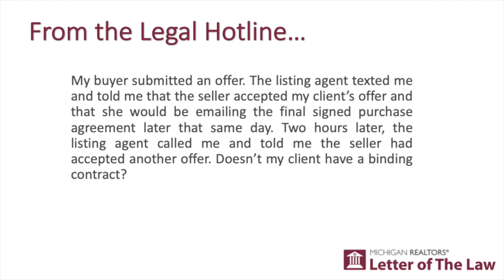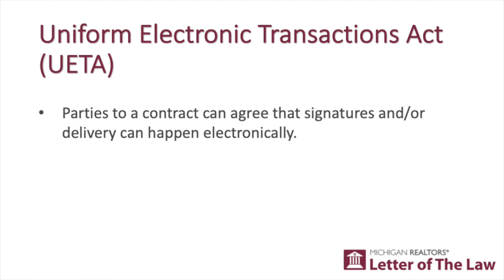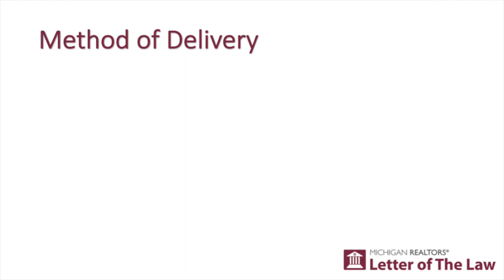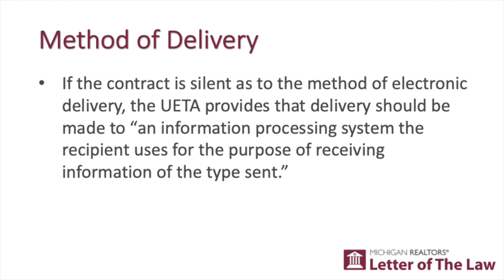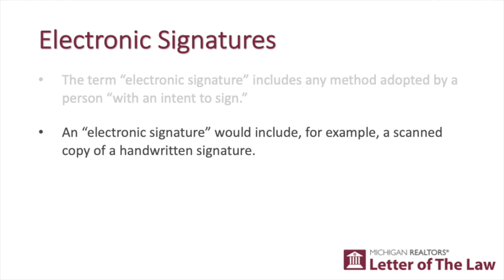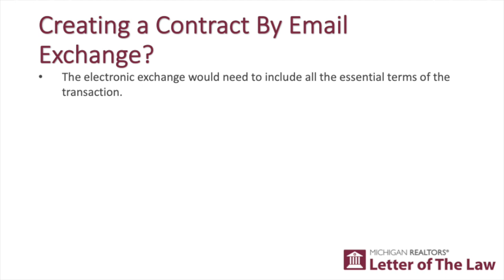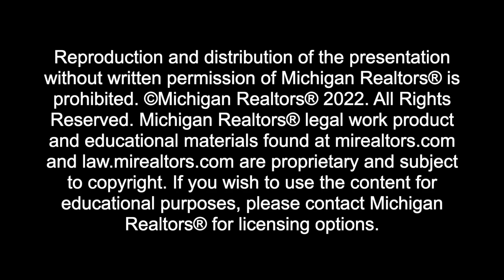Letter of The Law | November 2022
Letter of The Law: Electronic Transactions | November 2022 with Brian Westrin, Esq., Michigan Realtors® Legal Counsel

Realtors

Reproduction and distribution of the presentation without written permission of Michigan Realtors® is prohibited. ©Michigan Realtors® 2022. Michigan Realtors® legal work product and educational materials found at mirealtors.com and law.mirealtors.com are proprietary and subject to copyright.